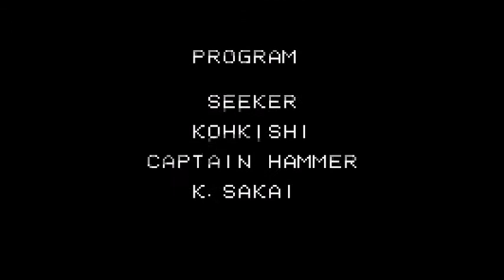KOF R-2 | Créditos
El presente video no se encuentra sujeto a monetización ni a ningún otro tipo de beneficio lucrativo. Mostrado únicamente con fines informativos.

Todos los derechos a SNK Corporation.
KOF Universe se encuentra en completa disposición de eliminar este contenido si la situación lo amerita y sin previo aviso.